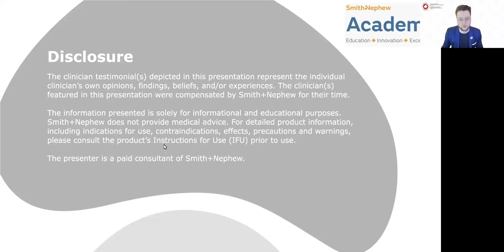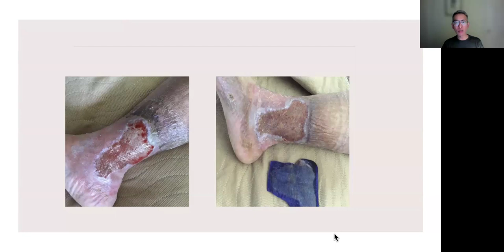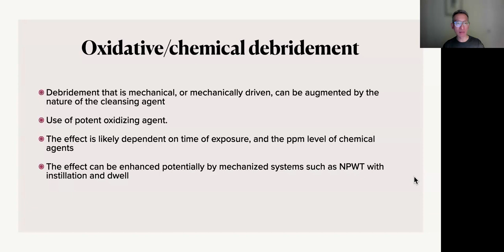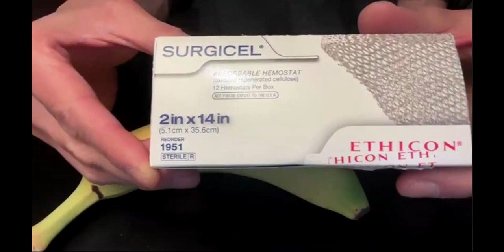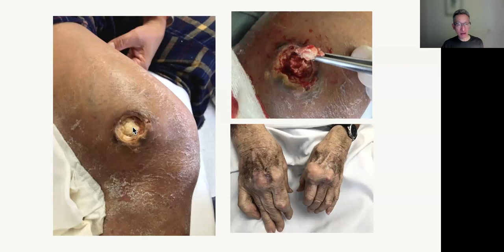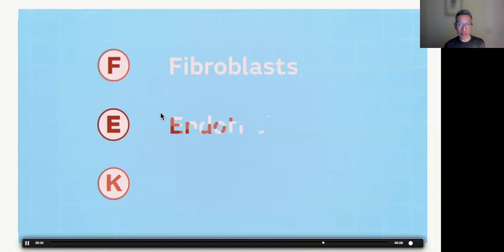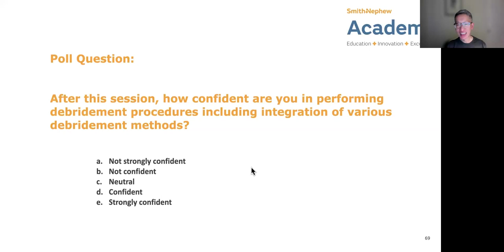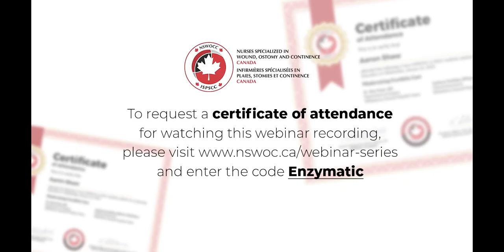Complex Wounds: Sharp & Enzymatic Debridement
NSWOCC & WOC Institute Continuing Education Webinar: "Complex Wounds: Sharp & Enzymatic Debridement"

Objectives
1. Review advanced debridement methods.
2. Describe the science of Clostridial Collagenase in wound bed preparation.
3. Examine and differentiate sharp and enzymatic debridement methods
4. Explore approaches for combining sharp and enzymatic debridement techniques in complex wounds

Presented by:
Kevin Woo
 PhD, RN, NSWOC WOCC(C)